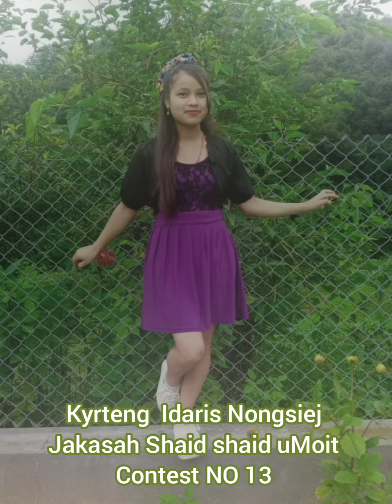Online photo contest -No#13-Idaris Nongsiej/Shaid shaid uMoit.